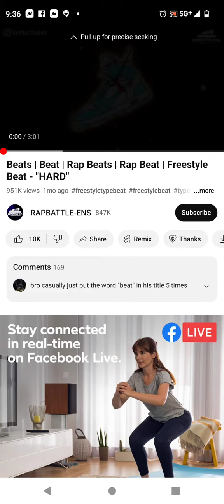YouTubeFreestyle Yeah Yeah Yeah